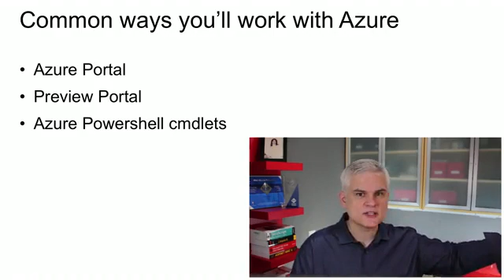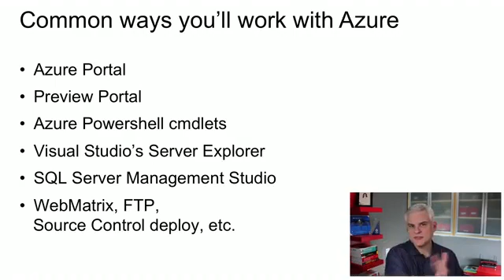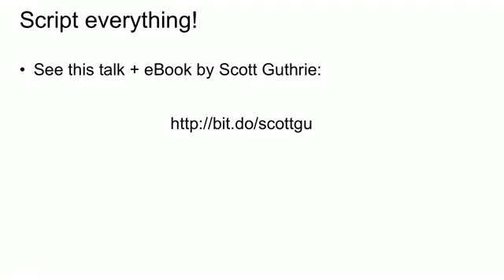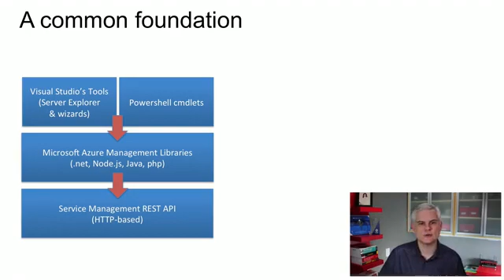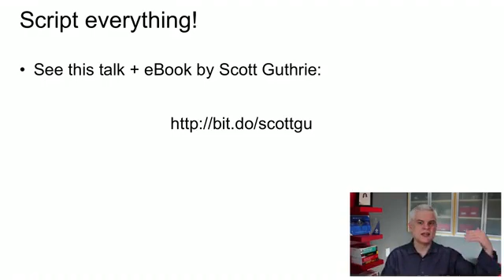Microsoft Azure Fundamentals 04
All about the Cloud Computing and leading company of cloud in the market Azure "Bob Tabor " explained everything about Azure.
from this series of videos you can get some knowledge about cloud computing and Azure.
    If you wanna learn more about Azure visit the MVA site link given below and you can take tutorials from that site.